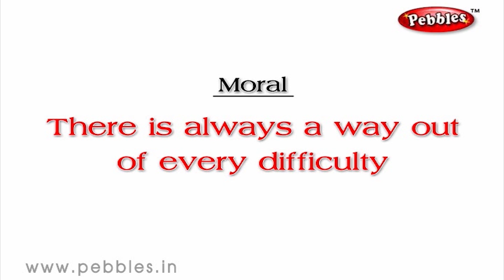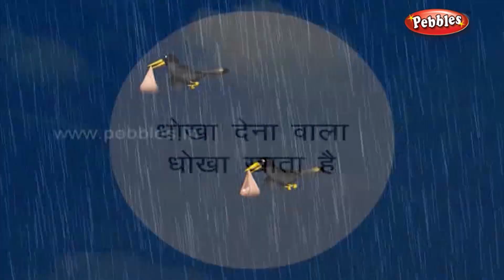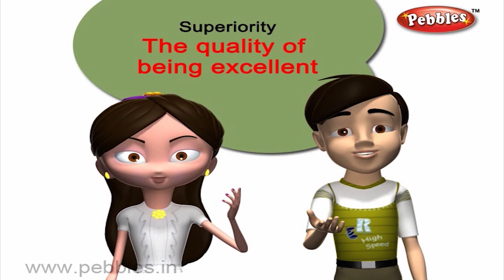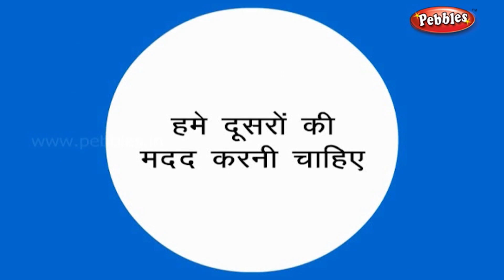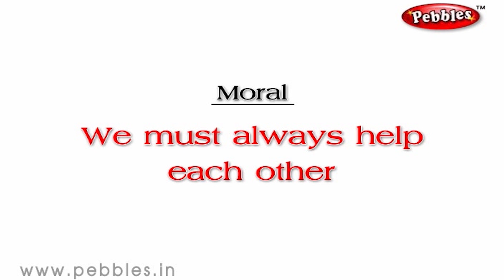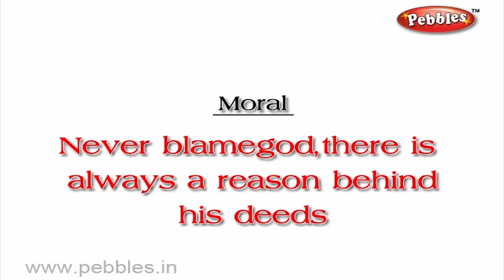Moral Stories in Hindi and English For Children | Hindi Moral Stories Collection For Kids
Pebbles present Moral Stories in Hindi for Children Collection, हिंदी नैतिक कहानियाँ. The most popular Moral Stories in Hindi and English for Kids with 3D Animation.